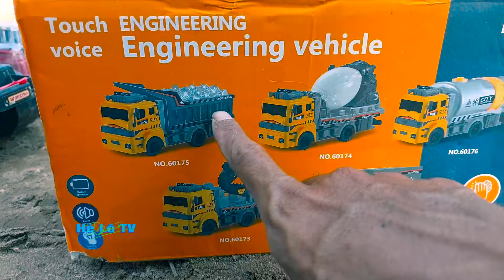Xe Cẩu, Xe Cứu Hỏa Điều Khiển Từ Xa, Máy Xúc, Ô Tô Đồ Chơi Xe Buýt, Xe Container, Xe Múc Cát, Xe Tải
Xe Cẩu và Xe Cứu Hỏa Điều Khiển Từ Xa với Máy Xúc và Ô Tô Đồ Chơi Xe Buýt thêm Xe Container có cả Xe Múc Cát và Xe Tải là những Ô Tô Đồ Chơi rất hay luôn các bạn ơi.
Các bạn ơi các bạn thấy những chiếc xe đồ chơi này có đẹp không , nếu thấy đẹp các bạn nhớ like và chia sẻ cho bạn bè cùng xem nha , nhớ đăng ký và nhấn chuông để theo dõi nhận thông báo xem video mới nha.